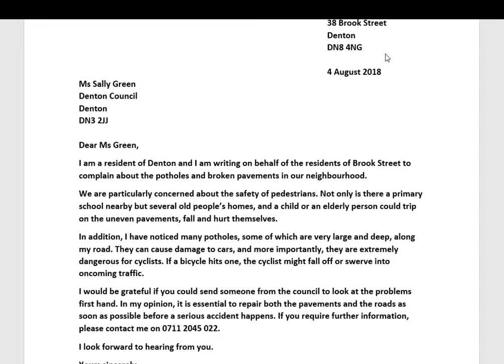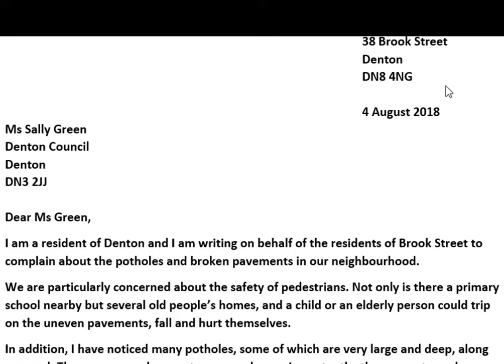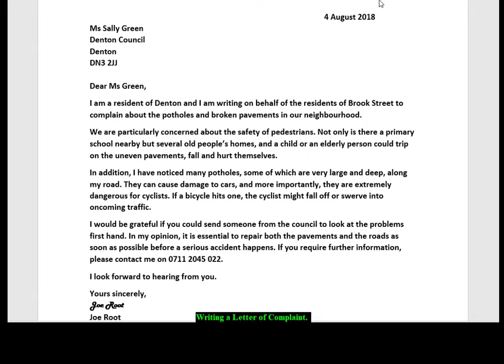Writing a Letter of Complaint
Today's video is about how to write letters and emails of complaint!
*1.* A complaining letter has three clear parts: an introduction, a main body and a conclusion.       In AN INTRODUCTION it is a good idea to introduce yourself and to say what you are writing and what you are complaining about.

*2.* THE MAIN BODY provides the reader with all the details and information needed to respond effectively to your complaint.

*3.* THE CONCLUSION clearly states what action you want the reader to take.

*4.* It is important to remember when writing a letter of complaint that you may be very disappointed or angry about what has happened, but it is important to keep your emotions under control.

*5.* Remember that a direct complaint or criticism in English can sound rude or aggressive, so be respectful and polite.
*LEARN ENGLISH WITH 80 VIDEOS:* 🏆🔥✅📊🎬